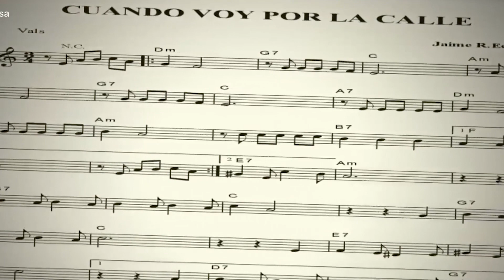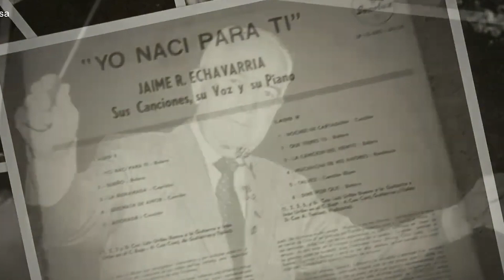Cuando Voy por la Calle, Jaime R Echavarria - Cover, Jaime y Marcela - Historia de una canción 78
Esta bella canción la compuso Jaime R. Echavarría, en la ciudad de Manizales.